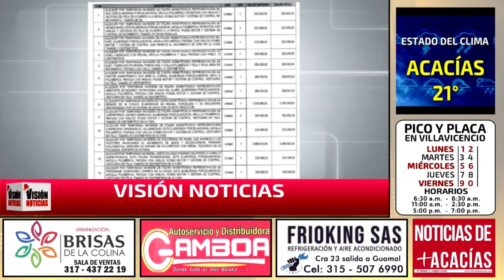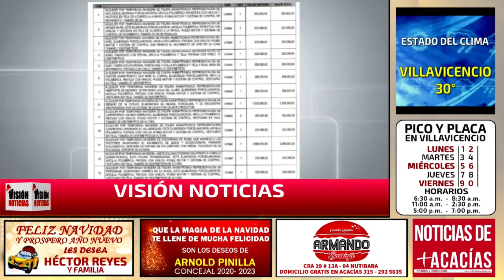ALCALDÍA DE ACACÍAS ALQUILA UN PESEBRE POR TREINTA Y CINCO MILLONES DE PESOS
Alcaldía de Acacías alquila un pesebre por treinta y cinco millones de pesos y por tan solo 13 días.